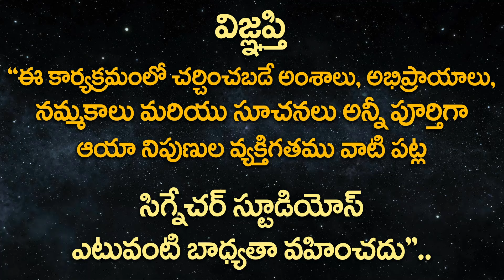Sivayya Swamy | Nature Cure Ayurveda Nilayam | Ayurvedic Medicine | Signature Studios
శివయ్య స్వామి  ఆయుర్వేద & సిద్ధవైద్యం
Andhra Pradesh, Telangana, Karnataka, Tamilnadu.
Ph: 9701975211